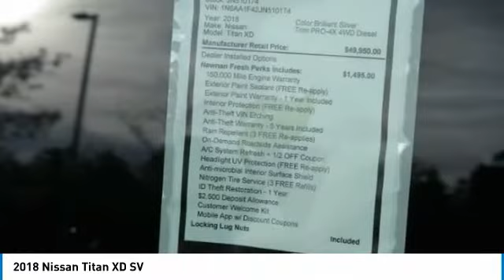2018 Nissan Titan XD Newnan GA JN510174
You'll love this 2018 Nissan Titan XD. This is a truck you'll want to take home. Call and get in touch with Nissan of Newnan directly, and be the first to open the truck door today!